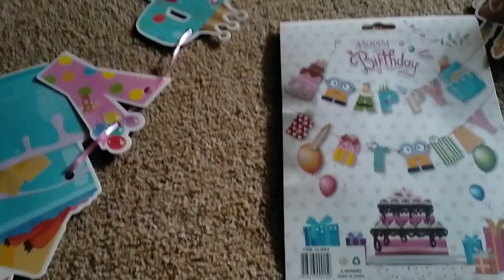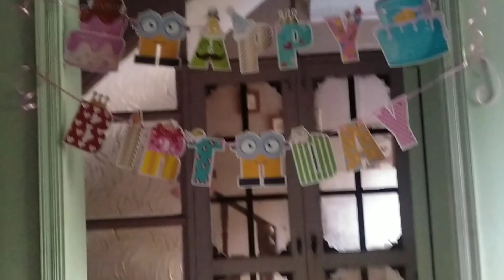Mehru Ki Birthday Or Barish | Speak of Art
Inteha ki barish, pura din light b nh or sath n Mehru ki birthday 🎉

Hello All,

Bari mushkil se cake arrange kia mehru ki birthday p 🎂